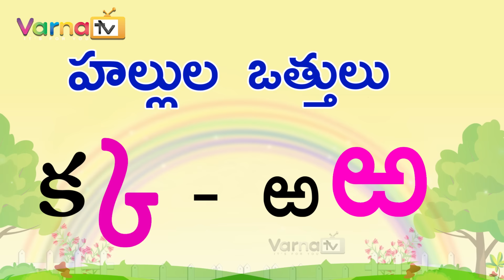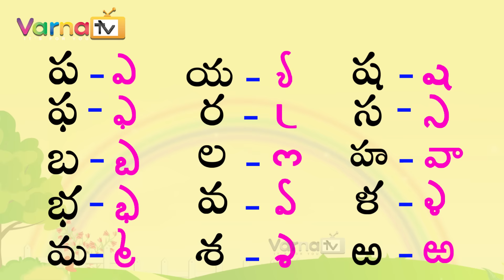Learn Hallulu Vattulu in Telugu | హల్లుల ఒత్తులు | Othulu in Telugu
Hello All, Welcome to VarnaTV. Today's Telugu Learning Video : Learn Hallulu Vattulu in Telugu, Telugu Vattulu, హల్లుల ఒత్తులు, Othulu in Telugu.

Learn Hallulu Vattulu in Telugu easily. After watching this video one can learn Telugu Vattulu, vattulu Gurthulu, how to write telugu othulu in telugu with Pictures.

Watch Learn Hallulu Vattulu in Telugu, Othulu in Telugu, Telugu vattulu words, telugu othulu, telugu vattulu gurthulu, hallulu vattulu gurthulu spelling in Telugu, telugu otthulu Gurthulu, vattula padalu with telugu educational videos exclusively on Varna TV youtube channel.

Telugu Learning videos by Varnatv : guninthalu in telugu, Gunithapu Gurthulu, hallula padalu, achulu padalu, vattulu padalu aksharamala in telugu, Bed Time Stories, Telugu Panchatantra Tales, telugu guninthalu, telugu words, guninthalu from ka to ksha in telugu, english to telugu words, telugu achulu hallulu and more.

Our Channel is VarnaTV Telugu learning channel, One Can learntelugu, learntelugulanguage, telugulearning easily in varnatv edutainment channel.